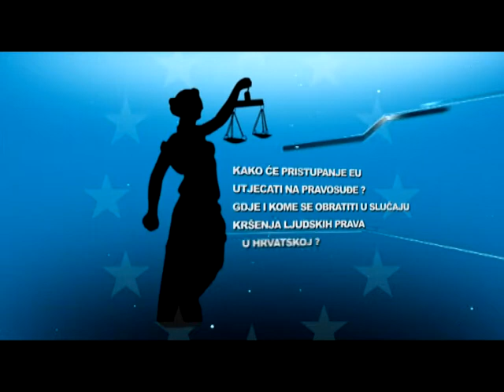TV emisija Bez cenzure o EU 6.1.2012.